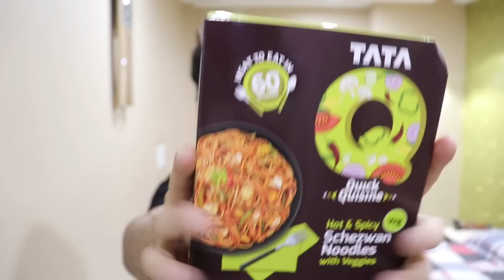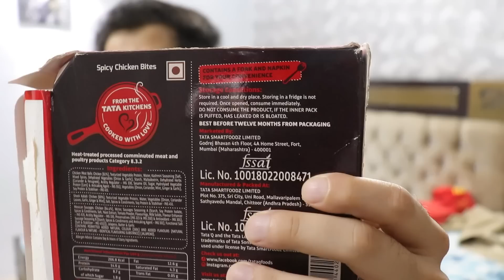I only ate TATA Q Ready To Eat Products for 24 HOURS || Food Challenge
Happy Eating ♥️